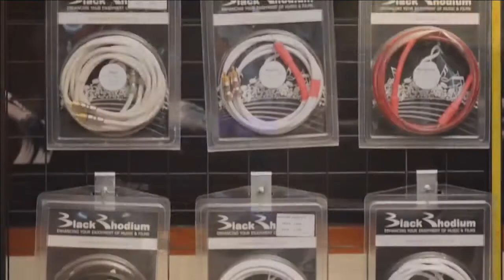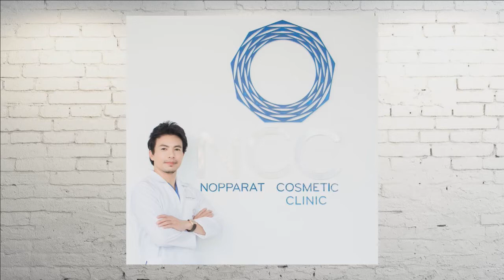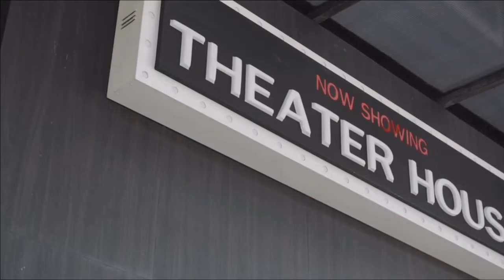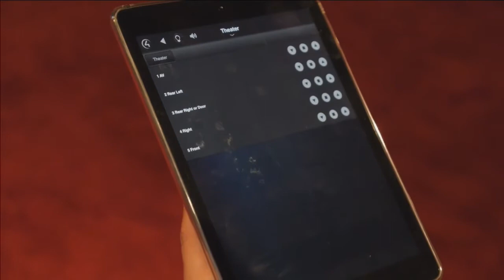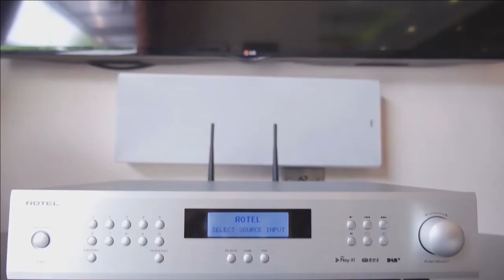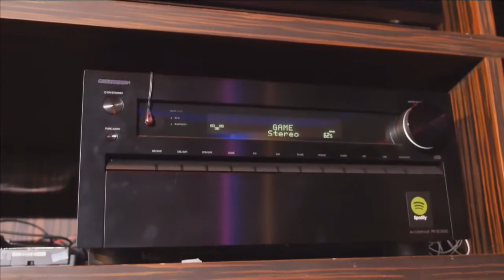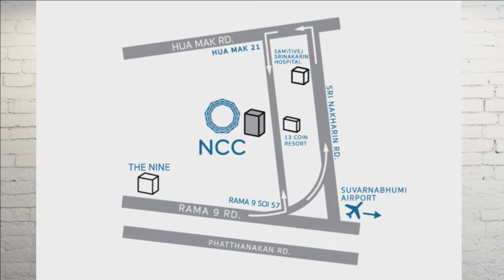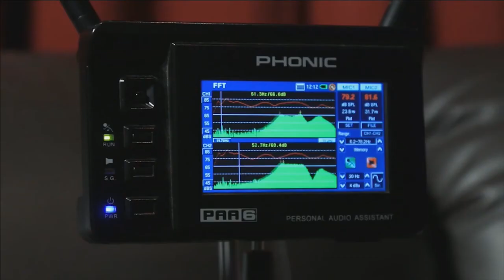***[LIVE]รายการส่องบ้าน High End คุณหมอนพรัตน์ คลินิก CELEB ดารา!***